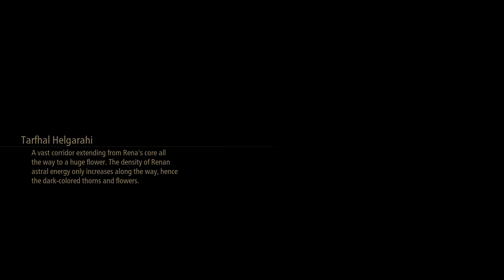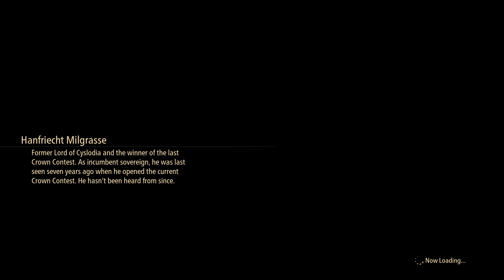Parth Stream's Tales of Arise Ep. 53 - Nearing the End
All Copyright and Credit goes towards Bandai Namco Studios for the gameplay I show/stream in this video.

Hello, fellow Parthians, my name is Ash Parth and we continue my Casual Playthrough of Tales of Arise.  I will be doing all of the side-quests along with the whole story.  I will do Beyond the Dawn as well, but that will be much later when the time comes.  All streamed on my twitch channel

In this fifty-third episode, finishing up the rest of the way down to where we can fight the final boss of the main story.  But...

Also, click on the Bell for Notifications for the next video I upload.